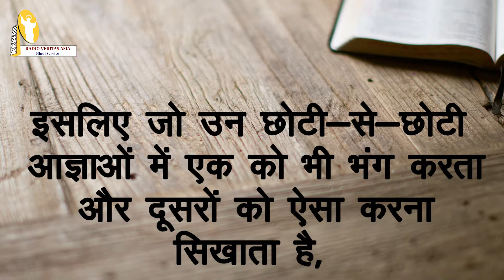Gospel of the Day: June 13, 2018